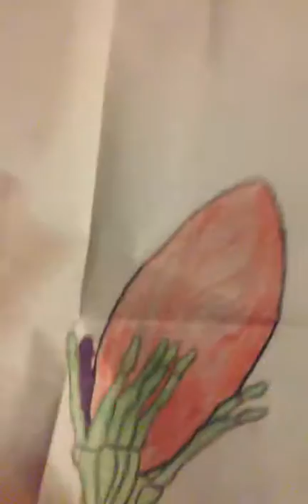My drawings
Random drawings that I did